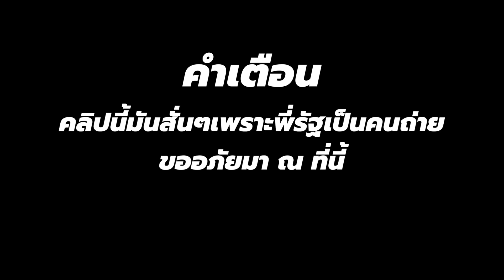อะไรที่เกิดที่พัทยา ขอให้อยู่ในพัทยา | Vlogแรกพบ EP.3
เมื่อแทททูไปทำงานที่พัทยา ขาไป-ขากลับ คนเดียวกันปะเนี่ยยยยย

IG :  @tattoocolourband / @tonktc / @Jumptc / @Ruzzytc / @Dim_tattoocolour